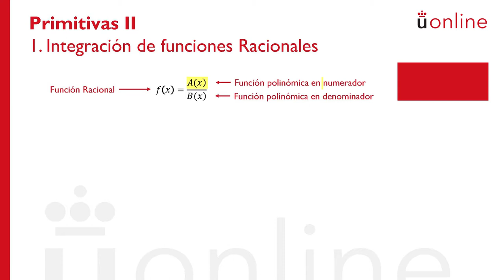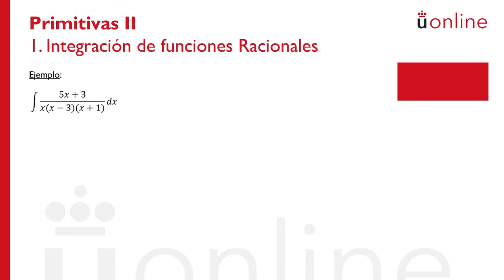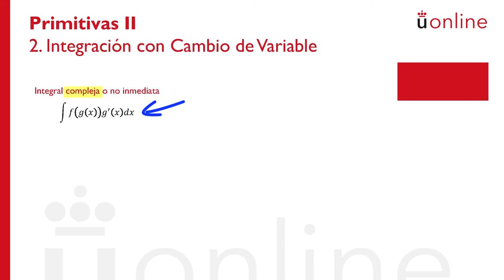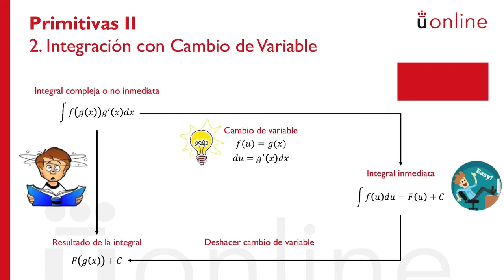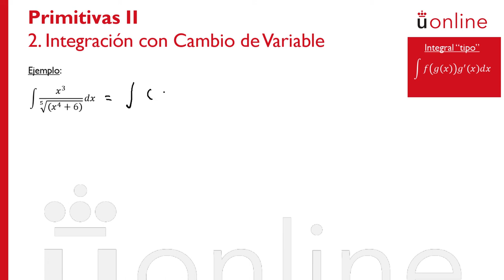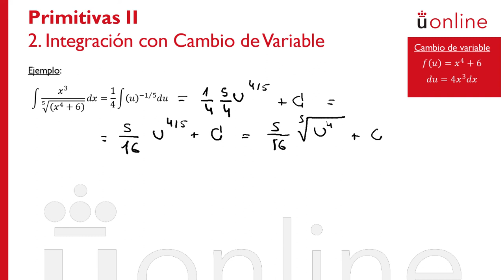Primitivas II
Curso introductorio de Matemáticas - Primitivas II

Vídeo sobre Primitivas II a cargo del profesor David Alique.